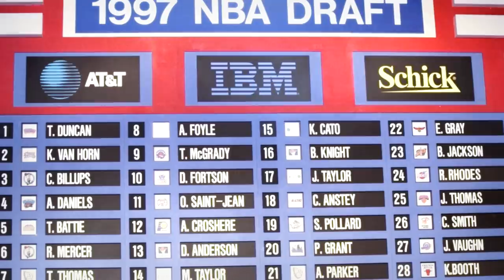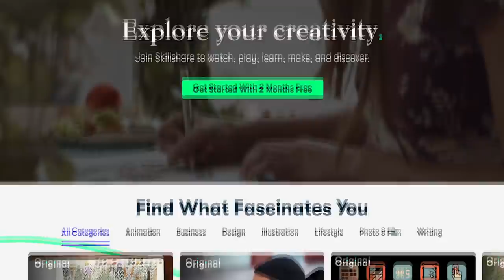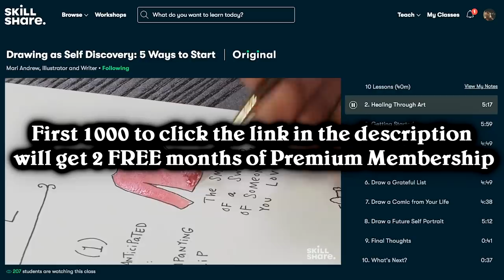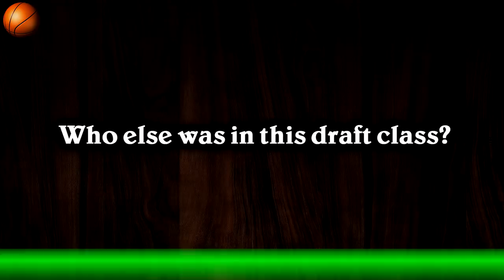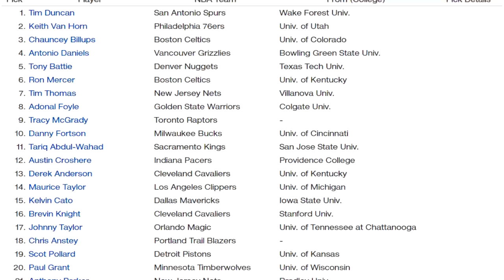Meet The 1997 NBA Draft Class: Many Busts, But VERY Memorable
The 1997 NBA draft class was headlined by Tim Duncan, but most of the class has been long forgotten. In this video, I talk about all of the prominent players who came out of this class. Hope you enjoy!

► Sources:
Stats and box-scores from Basketball-Reference.com